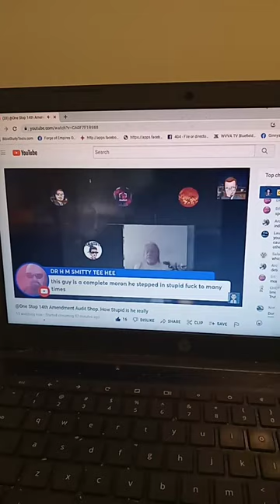My 2nd short video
A Westbound  Intermodal is powered by 2 GE units and a EMD, Enjoy the video.